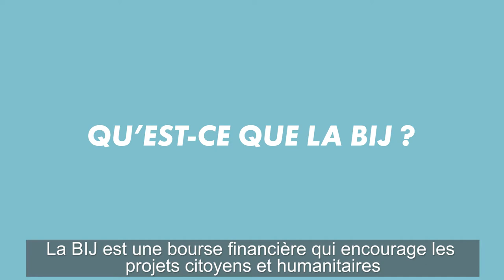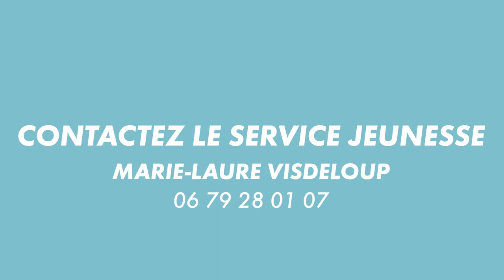Qu'est-ce que la Bourse Initiatives Jeunes ?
Pour réaliser un voyage humanitaire au Pérou, Maëlle Riou a été soutenue par la Ville de Gouesnou. A ce titre, elle a reçu une Bourse Initiatives Jeunes de 150€ pour l’aider au financement de son voyage. Dans cette vidéo, Maëlle vous explique, pas à pas, le fonctionnement de cette bourse initiatives Jeunes.